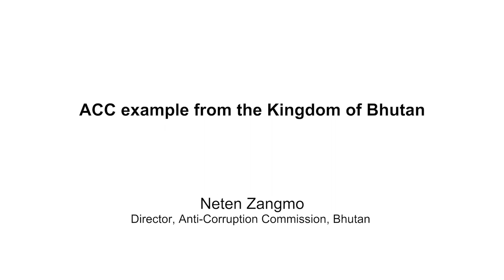ACC example from the Kingdom of Bhutan by Neten Zangmo